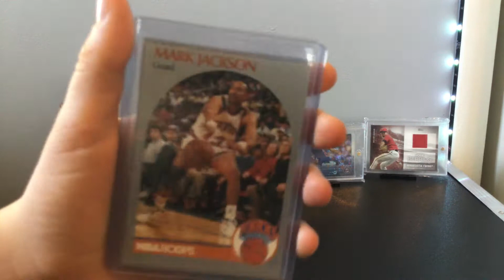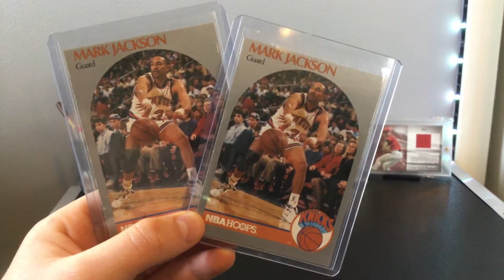The Menendez brothers share a basketball card with Mark Jackson, I found 2 of them!